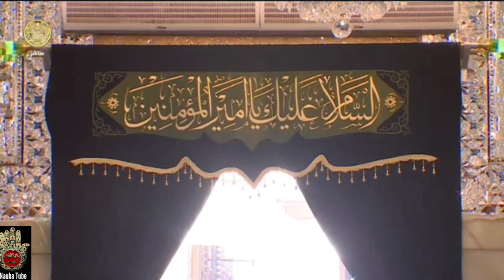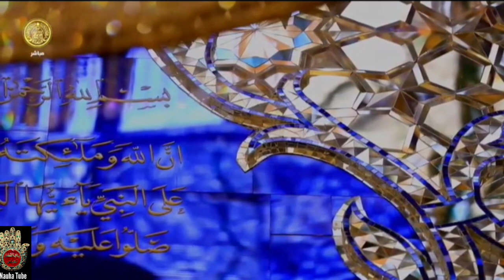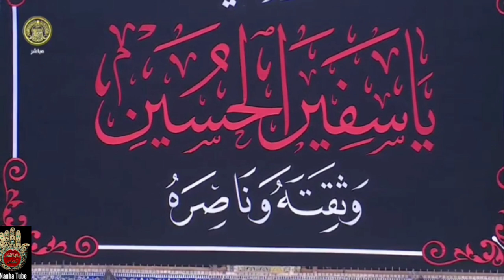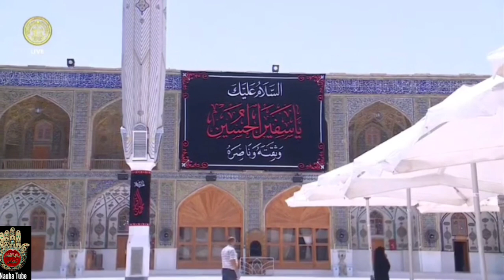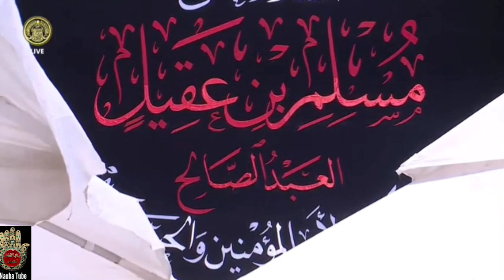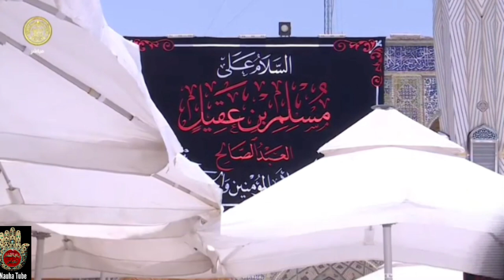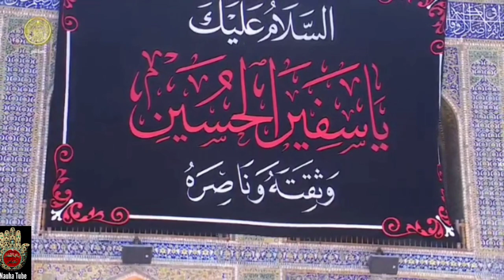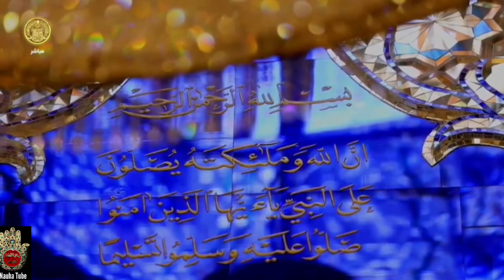Dua Arafah | Imam Zainul Abideen (a.s) | Dua Yaume Arafah | In Urdu | Arafa | Roza E Imam Ali (a.s)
Recite Imam Zain ul abidin (as) Arafat Dua
Sahifa as-Sajjadiyyah Dua - 47

Recitor - Komel Raza Muni

We thank Imam Ali Tv (Imam Ali (a.s) Shrine))

©&® Nauha Tube